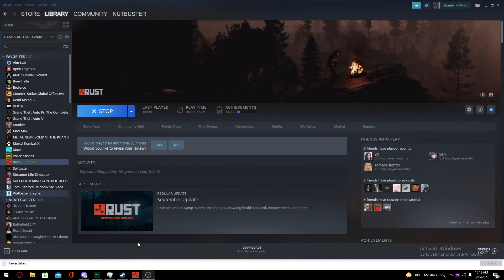average day in rust UKN